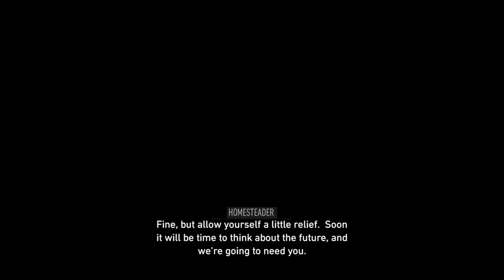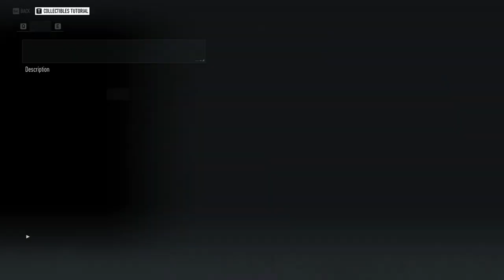Under Herzog's Control - Ghost Recon Breakpoint - Operation Greenstone - Immersive Mode - PC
Ghost Recon Breakpoint Operation Greenstone Under Herzog's Control Mission Immersive Mode PC
Had trouble finding Carl Chisum that I had to reload the game so there can be sunlight.